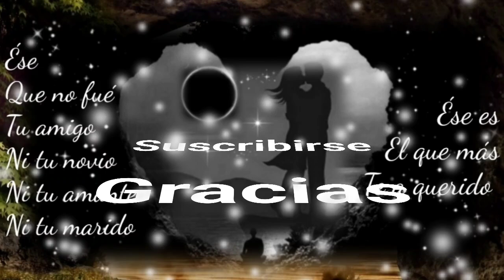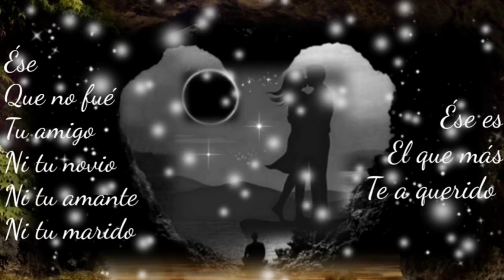NUNCA FUÍ TU PRIORIDAD NI TU CENTRO DE ATENCIÓN - ESPINOSA PAZ (serge djbcmx)